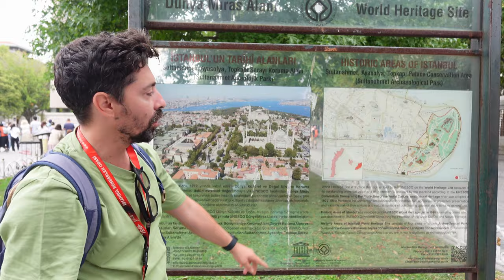How to Spend a Port Day in Istanbul | Cruise Ship Excursion Ideas | Best Things to See, Eat, and Do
Want to see all my travel recommendations for free and all in one spot that has a map?

🚢 Planning a cruise stop in Istanbul? Don't miss our comprehensive guide on how to make the most of your day in this breathtaking city! We've curated the ultimate itinerary to ensure you experience the very best of Istanbul, from iconic landmarks to mouthwatering cuisine and unforgettable activities.

⚓👀 Here's a sneak peek of what you can expect:

🕌 Explore the magnificent Hagia Sophia and Blue Mosque.
🍽️ Savor delectable Turkish delights at local eateries.
🚤 Cruise along the Bosphorus for stunning views.
🕌 Discover the historic Topkapi Palace.
🌆 Stroll through the vibrant Bazaars.

🤩 And so much more!📽️ Watch our video to embark on a journey through Istanbul's rich history, vibrant culture, and delicious food.

Let's make your cruise stop in Istanbul an unforgettable experience!

TRAVEL GEAR